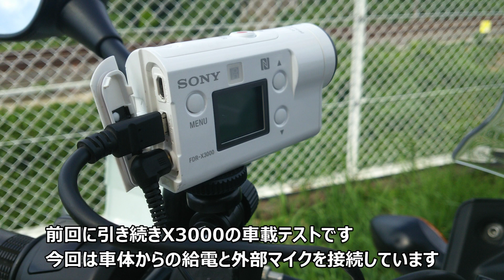FDR-X3000 車載テスト ツインエンジン編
FDR-X3000の車載テスト前回はシングルエンジンでしたが今回はパラツインの400Xに車載してのテストです。
どんな結果になるでしょう？

過去のアクションカムテスト動画
前回